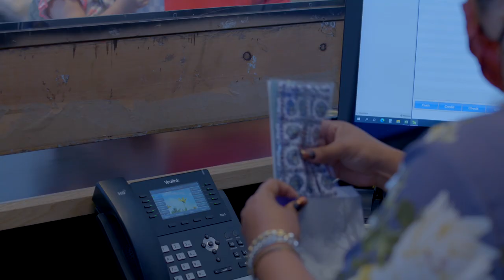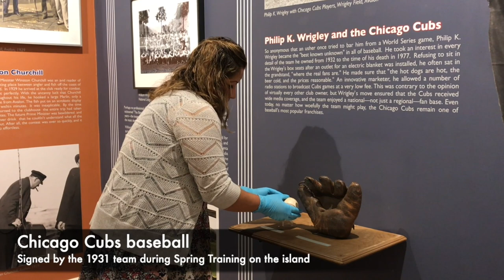Just Released: Local and Visiting Celebrities in our Favorite Movie of the 2020!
Look what you did!

This year's challenges brought our purpose into laser focus: inspiring you and countless other Catalina Island lovers. In October, we brought together our amazing staff, board, local and museum celebrities alike in a celebration of the boundless creativity and energy Catalina Island Museum invests back into our unique island community. Whether you have seen it already or not, please take a few minutes to reconnect with some of the many reasons, and people, that make our museum like no others.

Ensure our museum will thrive in the year to come by making a gift towards our museum's 2020 end-of year appeal goal. Every gift, in every amount, inspires us and supports our relentless efforts to champion our magic Catalina isle.